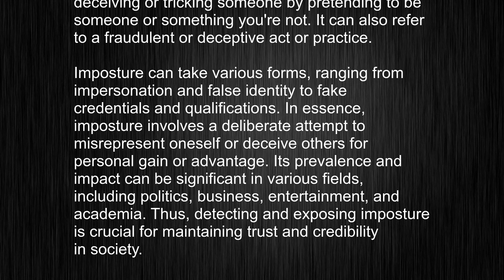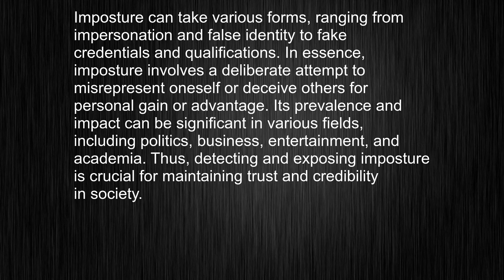Unlocking The Mystery Of "imposture" - Mastering The Right Pronunciation!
This video tells you what "imposture" means, how to pronounce it, provides a pronunciation guide and an accurate definition.
   00:00 Pronunciation
   00:23 Meaning

   - What is the meaning of imposture
   - How to say imposture
   - What is the definition of imposture
   - How to pronounce imposture

   Visit our free audio/video dictionary tutorial to learn how to correctly pronounce words/names and to learn their meanings, definitions, just like imposture definition and meaning in Merriam-Webster, imposture definition and meaning in Collins English Dictionary, imposture definition and meaning in The Oxford English Dictionary, imposture definition and meaning in Longman Dictionary of Contemporary English, imposture definition and meaning in Cambridge Advanced Learner's Dictionary, and more.